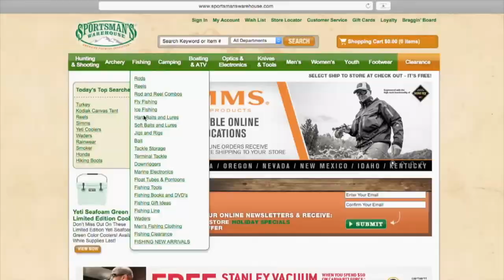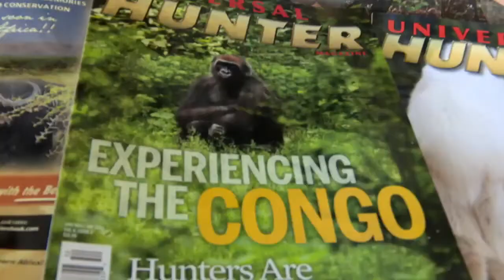GWG TV S2 E1 Hunting Bongo In The Congo pt 1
GWG TV | S2 | E1

Hunting Bongo In The Congo pt. 1
The trip begins with last minute changes and unforeseen challenges. From driving through the forest for 25 hours to 13 hour hunting days, see if Norissa gets her Bongo trophy after an exhausting, life-changing week.